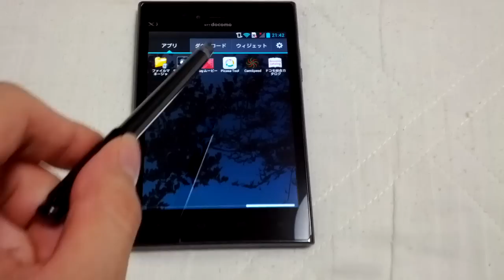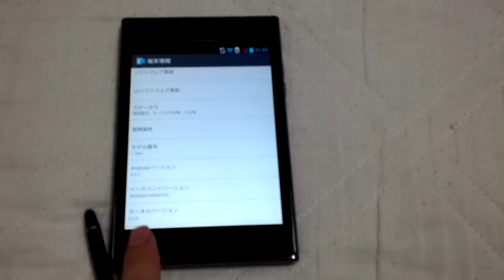LG Optimus Vu L-06D - Operation with the RUBBERDIUM Pen